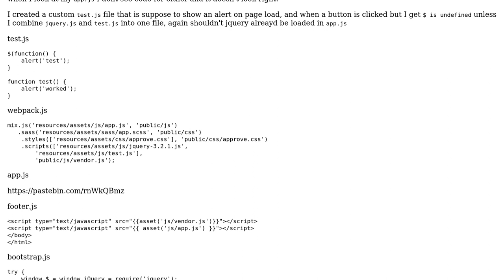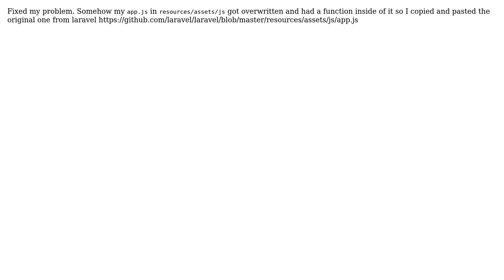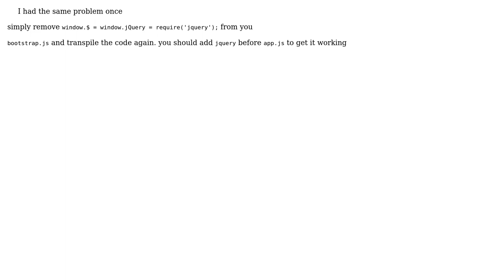Issue with loading jquery and boostrap (possible app.js & webpack.mix.js issue) (2 Solutions!!)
Issue with loading jquery and boostrap (possible app.js & webpack.mix.js issue)

With thanks & praise to God, and with thanks to the many people who have made this project possible! | Content (except music & images) licensed under CC BY-SA | Music | Images & others | With thanks to user PULL STACK DEV user derrickrozay and the Stack Exchange Network Trademarks are property of their respective owners. You are responsible for your own actions.